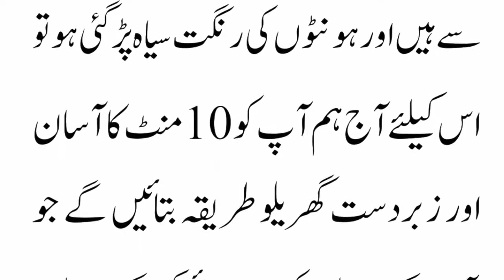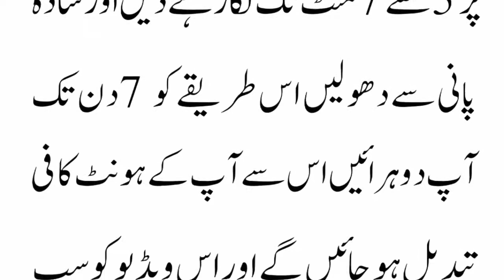Home Remedies 10 Minute Mn Hont Ghulabi Karna Wala Totka / Get Pink Lips in 10 Minutes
In this video we will tell you about Home Remedies
Home Remedies 10 minute  mn hont ghulabi karna wala totka   and i hope this video help you in  getting pink lips in 10 minutes at Home Remedies in Hindi as well.

Best Treatment for Acne Scars I Pimples on Face Treatment at Home in Hindi I best acne treatment I acne scar treatment I acne scar removal
VIDEO LINK

Hair loss treatment I Hair fall treatment I Hair loss treatment for men I girte balon ka ilaj in urdu

VIDEO LINK

How to Remove White Hair Permanently I white hair treatment in homeopathy I white hair treatment in hindi

VIDEO LINK

Benefits of Aloe Vera I Aloe Vera Ke Fawaid I Aloe Vera ke Fayde

VIDEO LINK

Do Muhe Balon Ka Mustaqil Hal I Girte Balon ka ilaj in Urdu I long and silky hair tips in hindi

VIDEO LINK